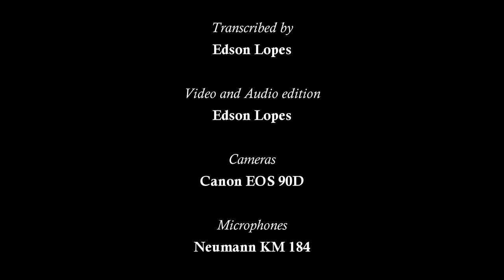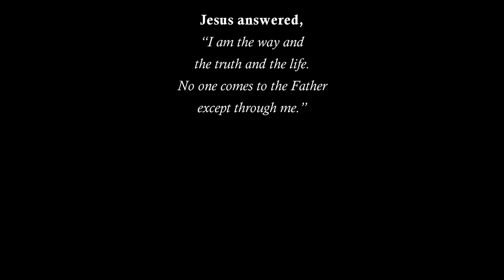Edson Lopes plays MOZART: Rondo (from Eine kleine Nachtmusik, K.525)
Edson Lopes plays Rondo (from Eine kleine Nachtmusik, K.525) by Wolfgang Amadeus Mozart

Transcribed:
Edson Lopes

Strings:
D'Addario Classical Strings